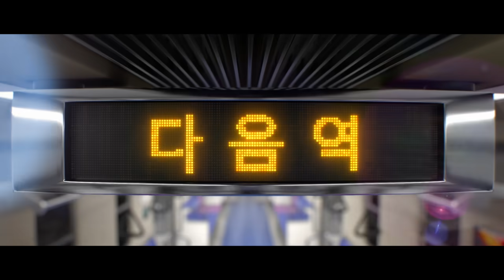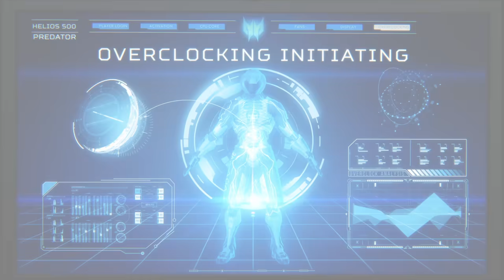FNC vs IG | Finals Game 2 | World Championship | Fnatic vs Invictus Gaming (2018)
2018 World Championship Final

Fnatic vs Invictus Gaming

Fnatic Lineup:
Bwipo - Top Urgot
Broxah - Jungle Lee Sin
Caps - Mid Azir
Rekkles - Bot Ezreal
Hylissang - Support Braum

Invictus Gaming Lineup:
TheShy - Top Irelia
Ning - Jungle Gragas
Rookie - Mid Syndra
JackeyLove - Bot Lucian
Baolan - Support Alistar

Watch all matches of the split here from all of our leagues: NA LCS, EU LCS, LCK Champions Korea, LPL.